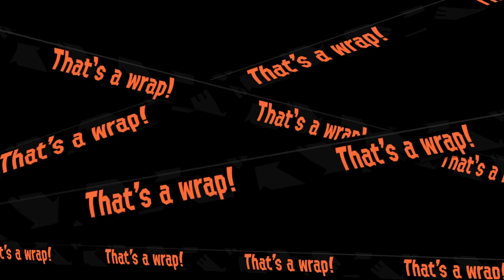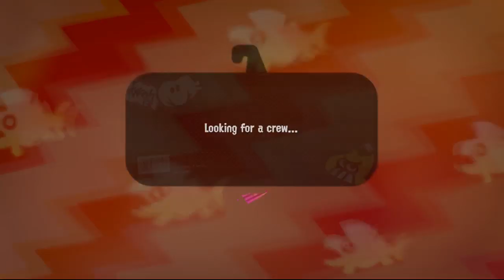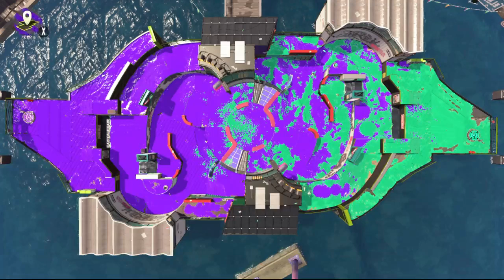Grizzco just got a Little Random | Splatoon 2 Multi-Fest | Session #6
Welcome to the Alexman Channel. Tonights Stream is another round of the Multi-Fest Splatoon 2 Stream. Tonight will be a Salmon Run and Turf War mode stream. If you want to join in, FC is in the description.

Rules for Chat:
1. No Swearing any kind, if you are caught swearing or making rude language, comment will be removed and you will be reported and banned from the stream.
2. No Spamming
3. Relax and Enjoy the Stream!

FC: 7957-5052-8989